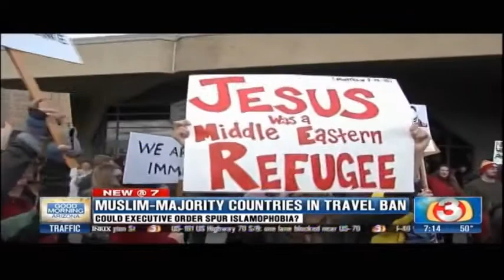Dr. Jasser discusses Pres. Trump's travel restriction & the protests at airports on 01.30.2017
Dr. Jasser joins Good Morning Arizona discussing President Trump's pause on travel from specific countries and the need for an ideological examination of people entering the United States as well as protests at airports in response to the executive order.